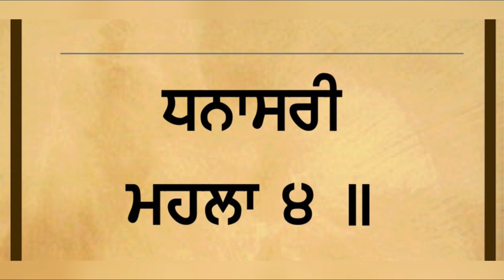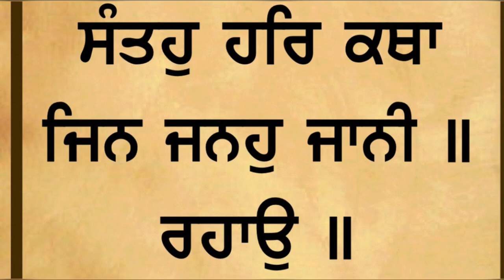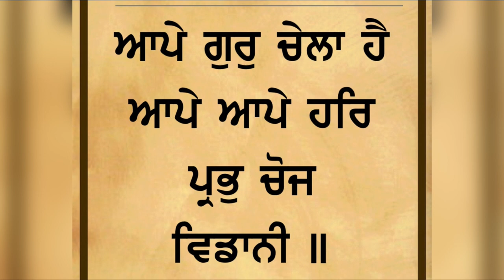ਪਰਮੇਸ਼ਰ ਦੇ ਘਰ ਕਿਸਦੀ ਚੱਲਦੀ ਮੁੱਖਵਾਕ ਡਾ ਪ੍ਰਭਜੀਤ ਸਿੰਘ#mukhwak